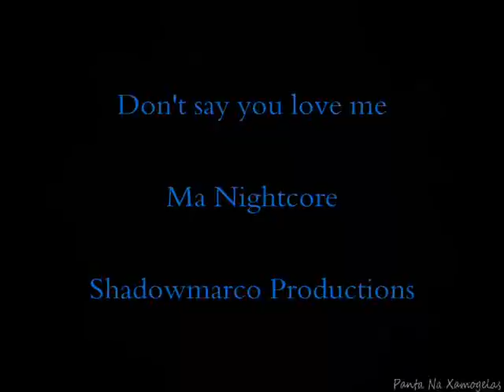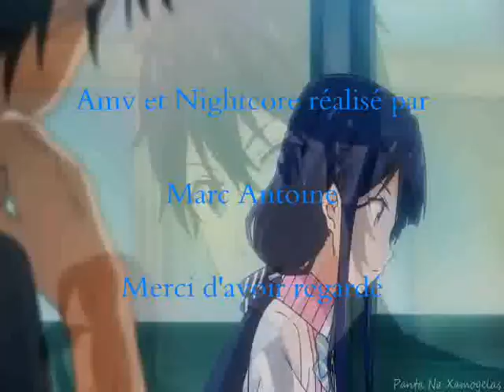Amv Don't say you love me Nightcore